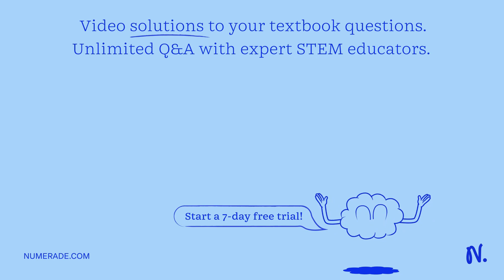A 12.0 V battery-operated bottle warmer heats 50.0 g of glass, 260 g of baby formula, and 215 g of …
A 12.0 V battery-operated bottle warmer heats 50.0 g of glass, 260 g of baby formula, and 215 g of aluminum from 17.02Â°C to 92.02Â°C. How much charge is moved by the battery? 8270 C You are correct. Your receipt no: is 165-9136 Previous Tries How many electrons per second flow if it takes 80 min to warm the formula? (Hint: Assume that the specific heat of baby formula is about the same as the specific heat of water.) (You do not need to enter any units)